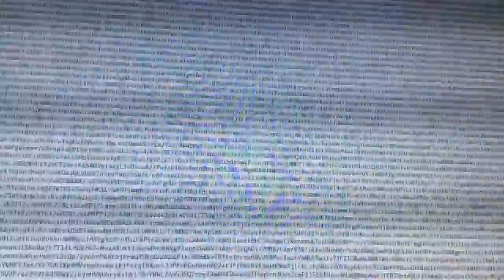andy warhol soup - Mozart's Six Symphonies turns into Squarepusher-Hardcore Obelisk